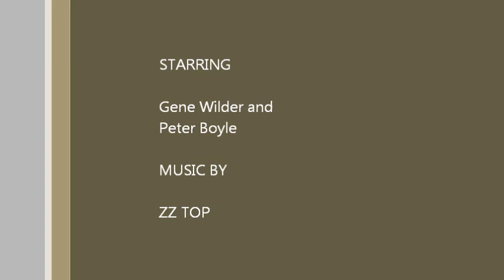Gene Wilder and Peter Boyle dance to Sharp Dressed Man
Clip from Young Frankenstein put to the music of ZZ Tops "Sharp Dressed Man". I own no rights to either the actual film footage nor the song "Sharp Dressed Man".